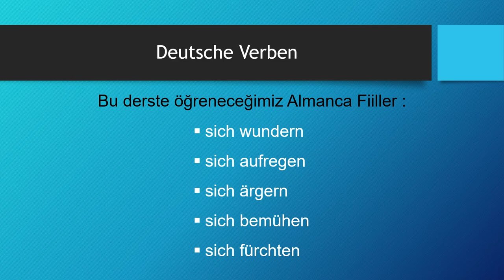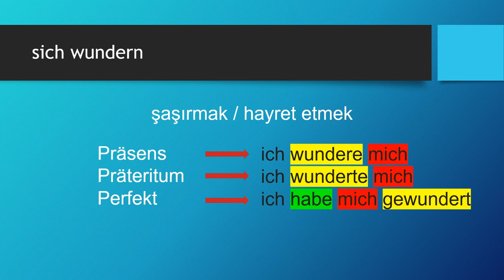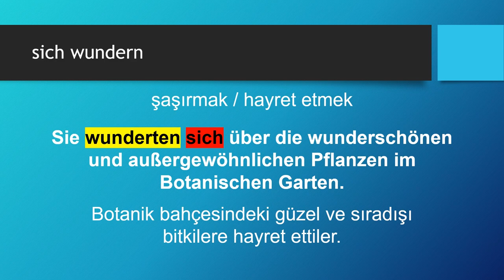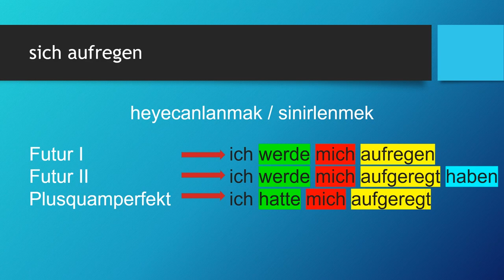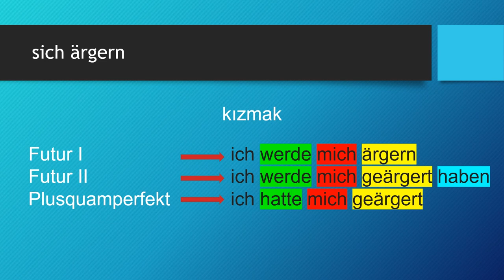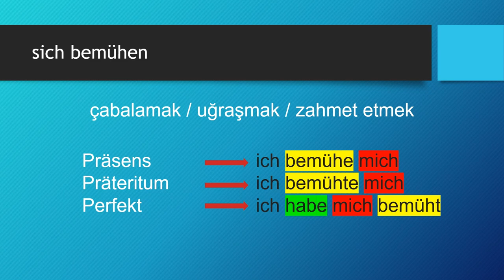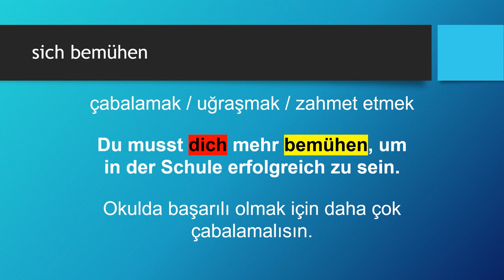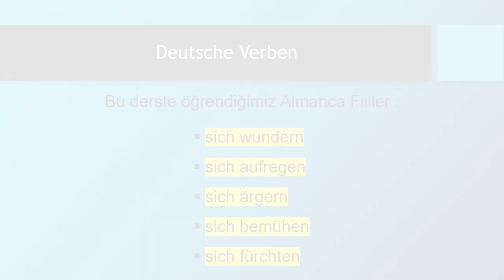Deutsche Verben | sich wundern - sich aufregen - sich ärgern - sich bemühen - sich fürchten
Almanca öğreniyorum diyen herkese merhaba. Bu Almanca Kolay dersimizde, Deutsche Verben -  Almanca Fiiller konusunda "sich wundern - sich aufregen - sich ärgern - sich bemühen - sich fürchten" fiillerini öğreniyoruz. Başarılar.. Ders içeriğindeki "Almanca fiiller" için devam edin 👇👇👇

Ders Bölümleri
00:00 Giriş ve Almanca Zamanlar
02:00 sich wundern
05:42 sich aufregen
08:55 sich ärgern
11:55 sich bemühen
15:17 sich fürchten